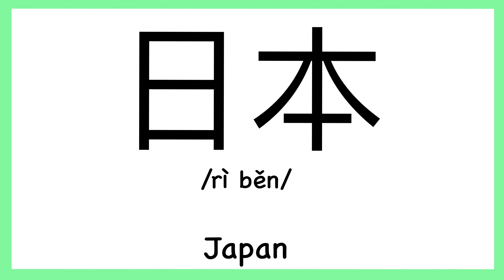How to pronounce "Japan" in Chinese/ How to pronounce 日本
How to pronounce "Japan" in Chinese/ How to pronounce 日本（Traditionary Chinese: 日本）